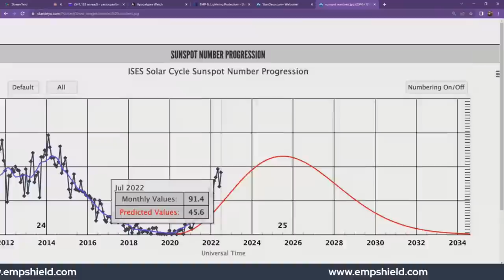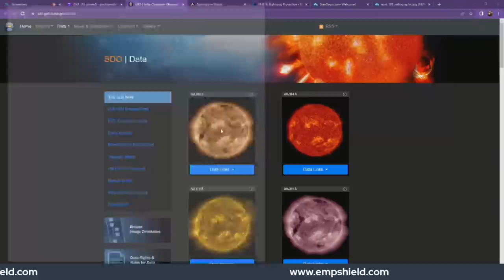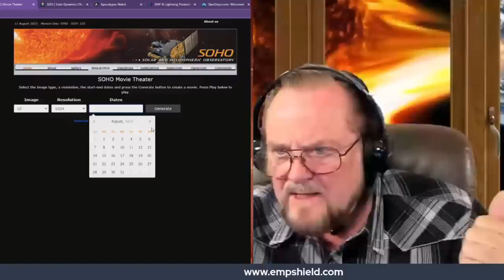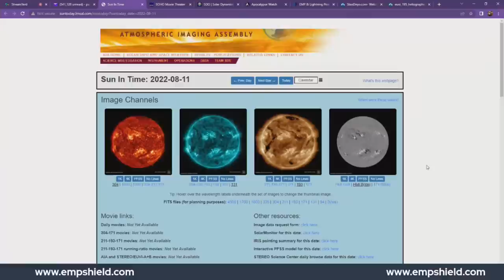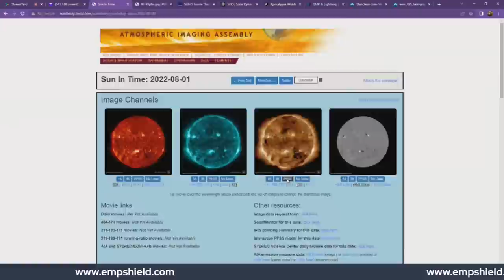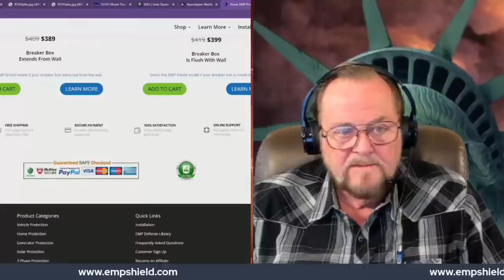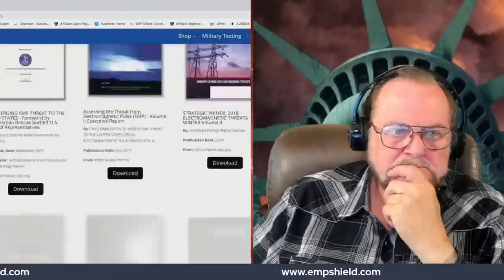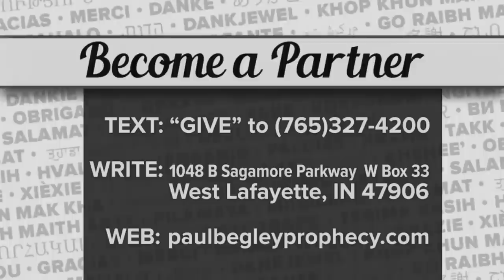Breaking: The Sun Activity is Off the Charts / Stan Deyo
Stan Deyo